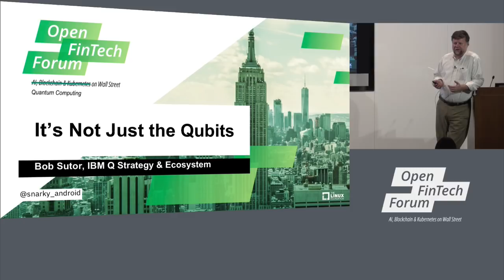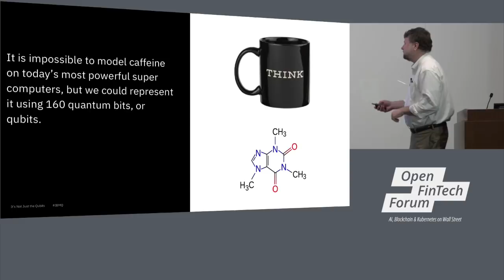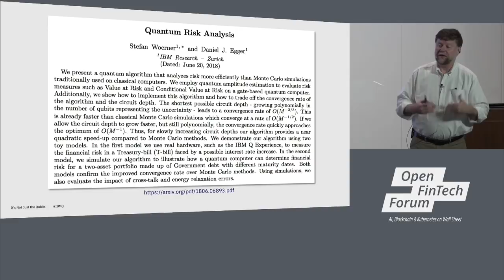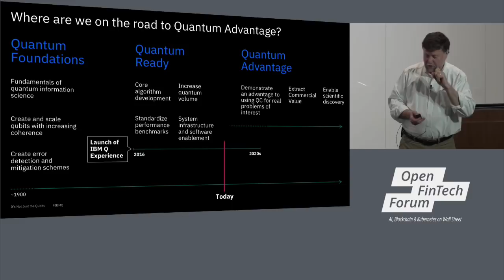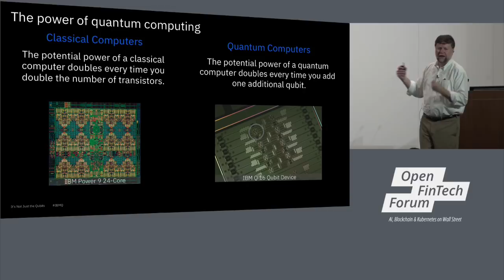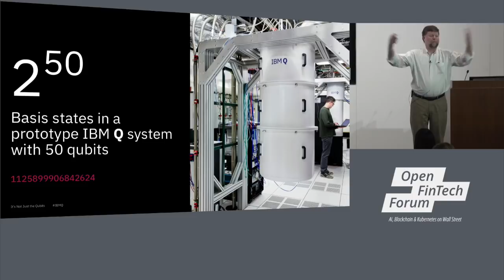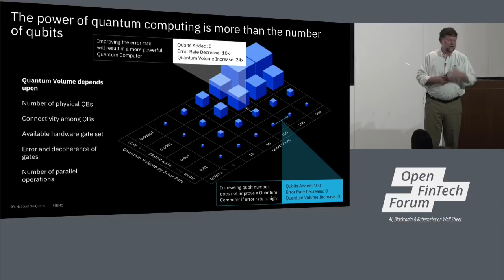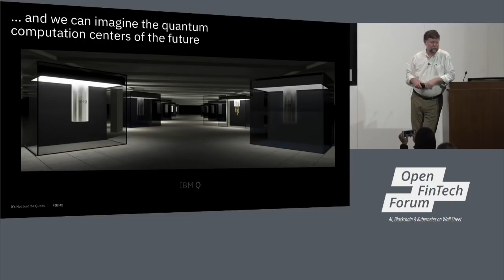Keynote: It’s Not Just the Qubits - Bob Sutor, Vice President for IBM Q Strategy and Ecosystem, IBM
Keynote: It’s Not Just the Qubits - Bob Sutor, Vice President for IBM Q Strategy and Ecosystem, IBM Research

About Bob Sutor
Dr. Bob Sutor is Vice President for IBM Q Strategy and Ecosystem at IBM Research. He is responsible for the IBM Q program leadership for quantum computing education, intellectual property, analyst relations, evangelism, cross-business unit offering integration, the IBM Q Network, and the ISV/partner ecosystem. Previously in IBM Research, Sutor led a large global group of scientists, software engineers, and designers who created and integrated leading-edge science and technologies to give IBM’s clients the most advanced solutions available. The work was often mathematically-based and thus included AI technologies like machine learning, deep learning, text and image analytics, statistics, predictive analytics, and optimization. Sutor co-led the IBM Research effort to support IBM’s commercial blockchain efforts with advanced innovations across a broad range of its embedded technologies. He led the group developing the next generation software stack and algorithms for quantum computers. Sutor has been with IBM for 35 years, more than 20 of them in IBM Research. Dr. Sutor has an undergraduate degree from Harvard College and a Ph.D. from Princeton University, both in Mathematics.